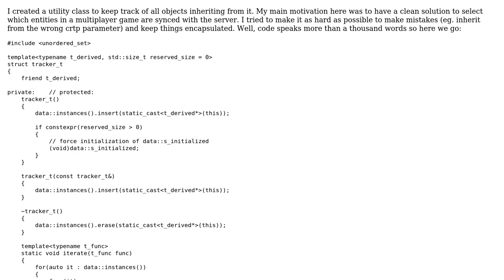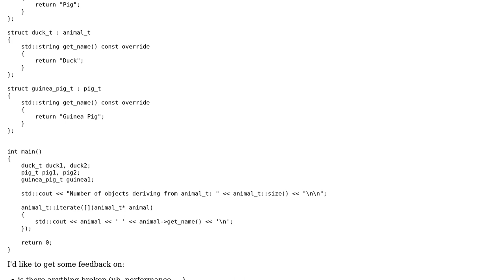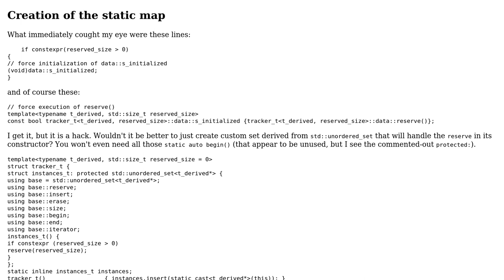Code Review: C++ object tracker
With thanks & praise to God, and with thanks to the many people who have made this project possible! You are responsible for your own actions.